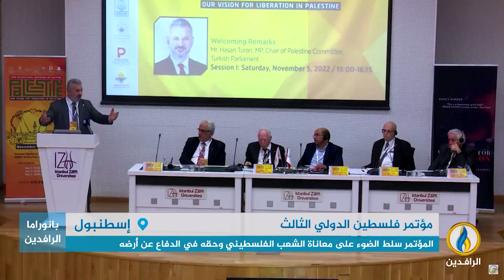تقرير | مؤتمر فلسطين الدولي الثالث عقد في إسطنبول بمشاركة نخبة من المثقفين والأكاديميين